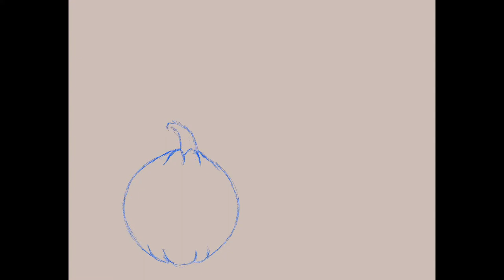Drawing Halloween pumpkins and ghost